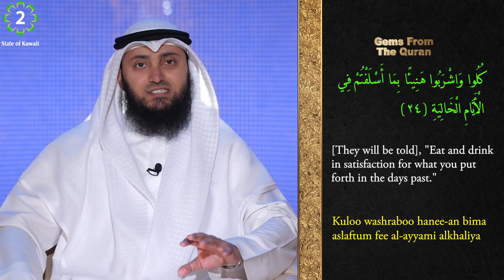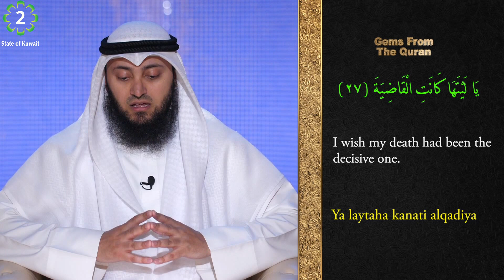Tafseer of Surah Al Haqqah | verse 24 - 29 | Gems From The Quran | Ep 8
Lets embark on the journey of understanding Surah Al Haqqah!
• ᴀʙᴏᴜᴛ ᴛʜɪs ᴠɪᴅᴇᴏ։
Tafseer of Surah Al-Qalam
The 69th Surah of the second last Juz of the Quran.
 Al-Haqqah means "The Reality"

• ʀᴇғᴇʀᴇɴᴄᴇs։
Quran, Juz 29, Surah Al-Haqqah (Chapter 69)

• ᴄᴏᴜʀᴛᴇsʏ։
Kuwait Television